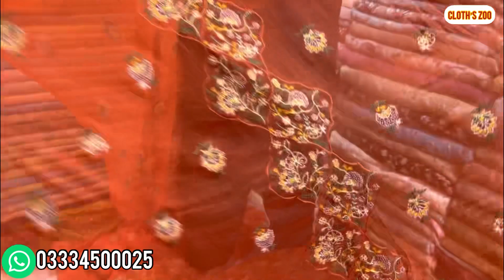Bareeze Luxury Pure Chiffon Suit \ Bareeze Pure Lawn Suit \ Mukesh Suit \ Bareeze Lawn Hit Design